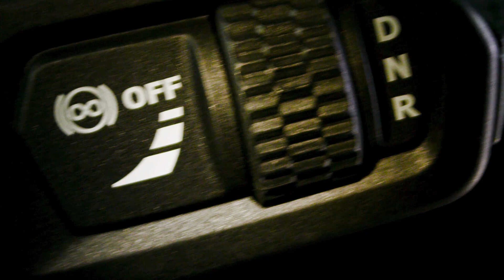ETS2 New DAF 2021 - “Start The Future” in 21 HOURS!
🚚 )오토스탑 (AutoStop)상세설명 🚚
🔴 생방송 | 유튜브/아프리카TV/트위치 동시 생방송
[💲 )오토스탑 (AutoStop)후원 링크 💲]
[📣 오토스탑 (AutoStop)커뮤니티 링크 📣]